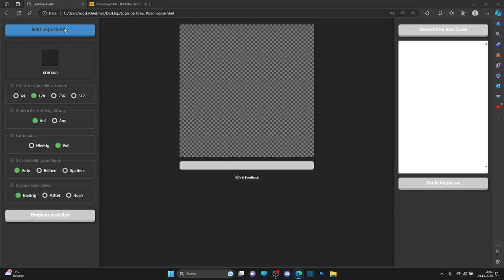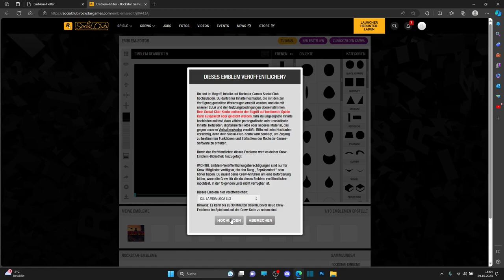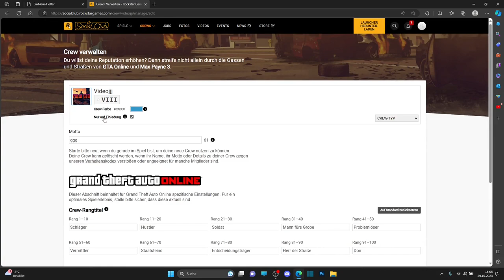Modded Crew Logo..Jedes Bild als Crew Logo!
In diesem Video zeige ich euch, wie ihr jedes Bild als Crew Logo machen könnt!Wenn euch das Video gefällt dann lasst mir doch ein Abo da um nichts mehr zu verpassen.

Psn: Poldi--182